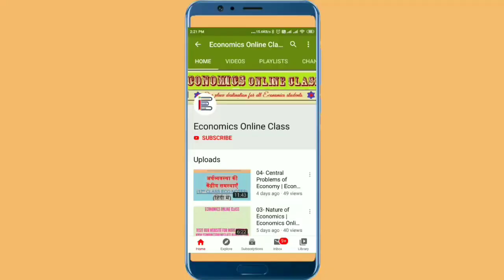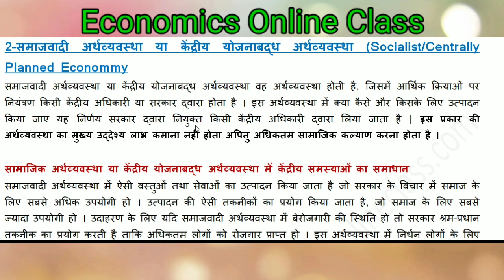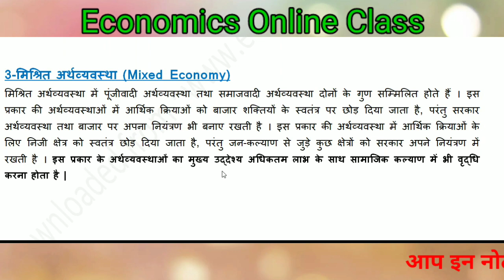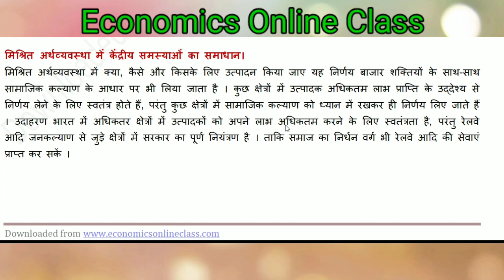05- Central problem of an economy & solution Types of Economies | Solution of Central Problems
In this video of Economics Online Class,
Topic Discussed : Types of Economies and Solution of the Central Problems of an Economy.
आज का विषय : अर्थव्यवस्थाओं  के प्रकार और  केन्द्रीय समस्याओं का समाधान

Feel free to write your comments/Doubts and questions in comments. We will happy to hear it.